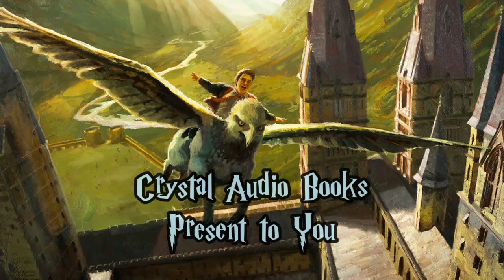Harry Potter 03 | Chapter 22 | Audiobook(Sinhala) | සිංහල ශ්‍රව්‍ය ග්‍රන්ථය | 22 පරිච්ඡේදය | CAB© 🎧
මහා බ්‍රිතාන්‍ය විශ්මයජනක නව කතා කතුවරියක වන J.K.Rawling මහත්මිය විසින් රචිත Harry Potter කතා මාලාවේ සිංහල පරිවර්තනය - ඩයනා ඩී මෙල් මහත්මිය.
ඉදිරිපත් කිරීම - සාරංග අල්විස්.